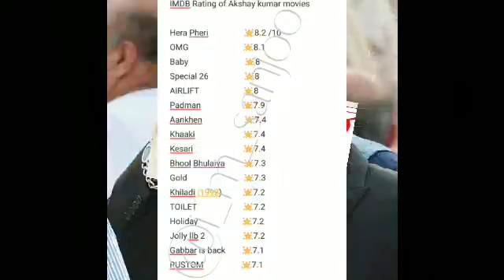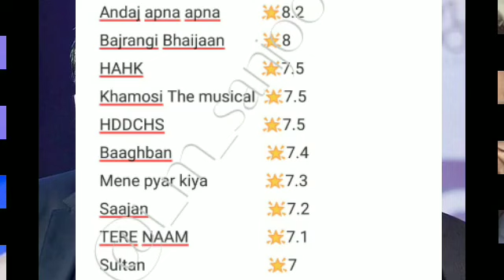Salman khan Vs Akshay Kumar Highest Rating IMDB Movie's,Who is King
Salman khan top 10 movies,
Akshay Kumar Top 10 Movies,
Salman khan Top Highest Rating  movies,
Akshay kumar Top High Rating Movie,
Salman khan Top 10 High Rated IMDB Movies,
Akshay kumar Top 10 High Rated IMDB Movie's,